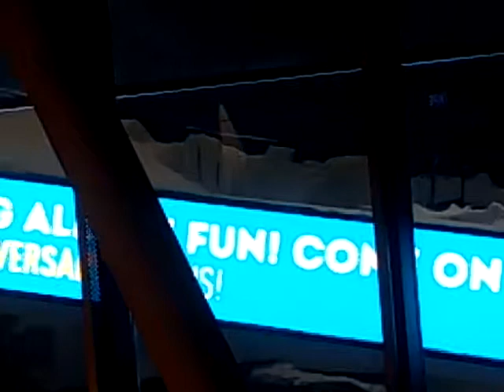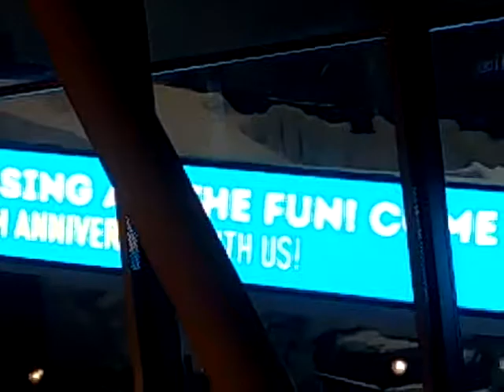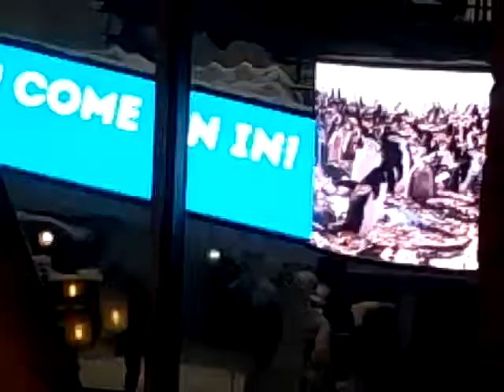Awesone Ski dubai Ice World in Dubai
Discover Ski Dubai, the first indoor ski resort in the Middle East! An amazing mountain-themed wintery set-ting where you can enjoy skiing, snowboarding, tobogganing, take part in many snow events and meet and play with Ski Dubai's newest residents; the Snow Penguins!

Ski Dubai is located in Mall of the Emirates

Experience rolling down the Giant Ball run, jumping a 10ft. ramp, spiralling down the tube slides, sightseeing in the chairlift or just relaxing over a hot chocolate at minus 4 degrees...

So enjoy real snow, all year round in a winter world of exciting events. themes and sports for the whole family!